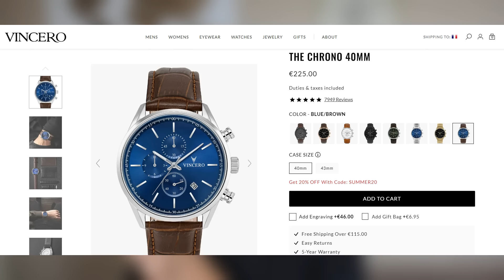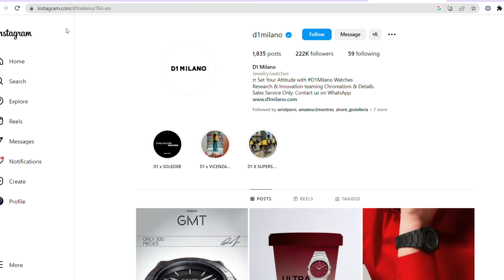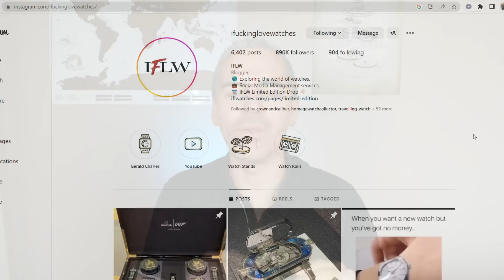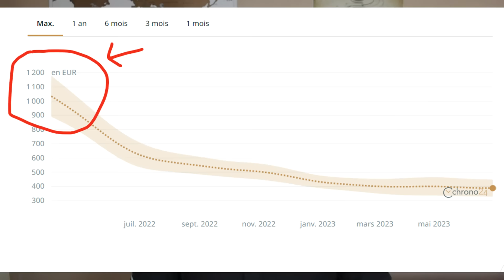Watches to avoid!! Don't buy these watches if you value your money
After 10 years of collecting and over 300 watches bought I have come up with a list of watches that you should AVOID to buy.

⭐Here is a list of watches I DO recomment to buy:

1. Casio Royale

2. Casio A168

3. Casio Duro V1 with "Marlin"

4. Pagani Design 1701 Speedmaster homage

5. Steeldive 1970 Willard homage

6. Pagani Design Tiffany Blue Oyster Perpetual homage

7. Orient Kamasu V1

8. Casio Royale stainless steel

9. Addiesdive 1970 Willard Homage

10. Timex Q Chronograph

11. Invicta 1953

12. Bulova Precisionist

TIMESTAMP:
0:00 Intro
0:38 Fashion watches
3:06 Vintage watches
5:13 Watches to impress others
6:02 The watch "à la mode"
7:02 Fake watches